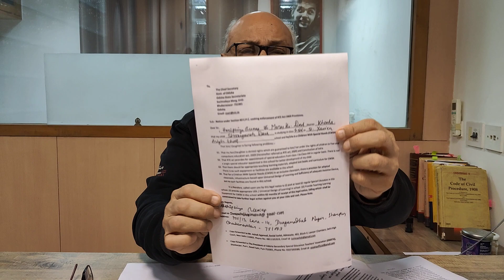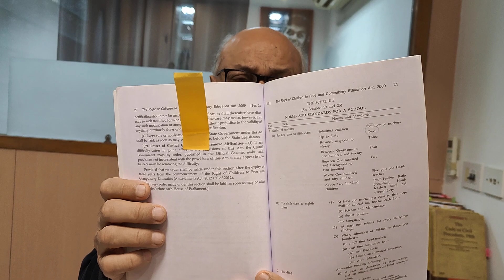देशभर के सरकारीस्कूलों की व्यवस्था को ठीक करने केलिए पैरेंट्स करे लीगल टूल्स का इस्तेमाल,अशोकअग्रवाल